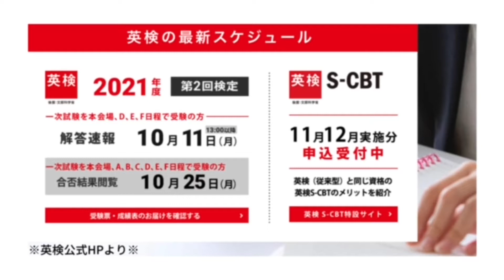Dictation Challenge (PR1 中級) No.399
399番の中級です。こちらの動画のディクテーション投稿期限は、10/23(土)20:00 です。

投稿方法

1. メールタイトルに、Dictation Challenge (レベル）NO.(番号）と記入。
2. 本文にはファーストネームを忘れずに。必ずDictationした画像を添付してください。
3. 全校共通メールアドレスと、所属スクールに送信
4. 各動画の参加期限は、投稿翌日の20:00まで。